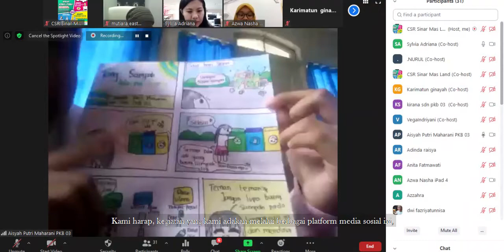SAMBUTAN PIMPINAN SINAR MAS LAND DALAM GEBYAR KEMERDEKAAN RUMAH PINTAR BSD CITY 2020